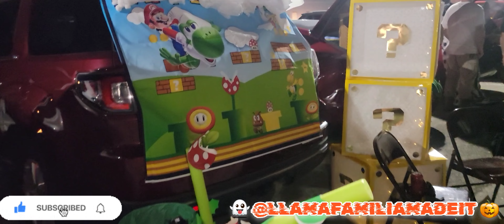HAPPY HALLOWEEN #2023 !! | TRICK OR TREATING IN ORLANDO FLORIDA trunkortreat 🌴🎃🧙🏽‍♀️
happyhalloween llamas !!!
come trick or treating with us !!!